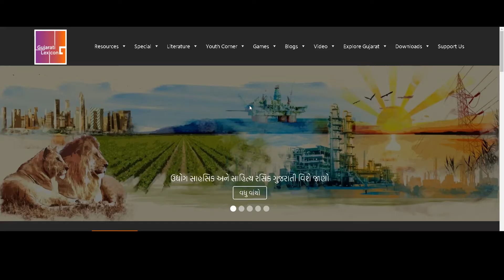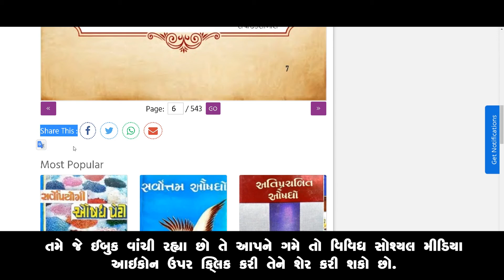Gujarati eBooks on Gujaratilexicon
The purpose of this project is to create a platform  to read classic Gujarati Books. User can read the book without downloading it. You can start again from where you left before.